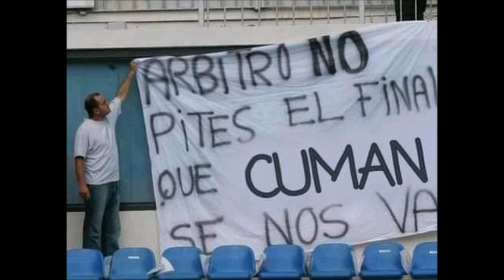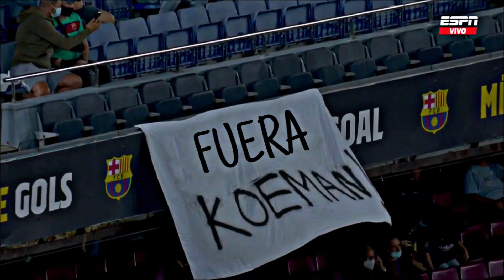MEMES FC BARCELONA 1 GRANADA 1 LIGA SANTANDER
Aquí una recopilación de los mejores memes del empate del FC Barcelona frente al Granada por la Liga Santander 2022 en el Camp Nou.